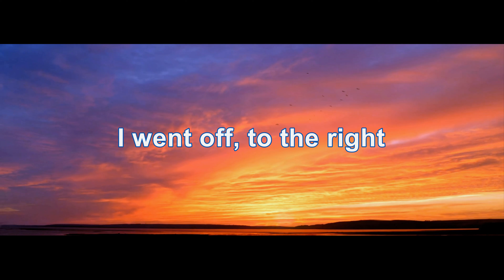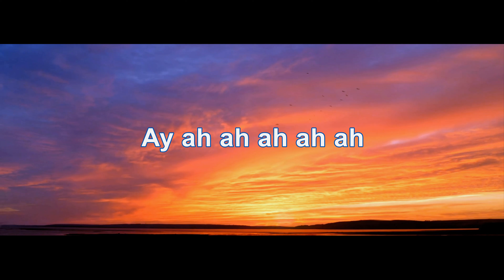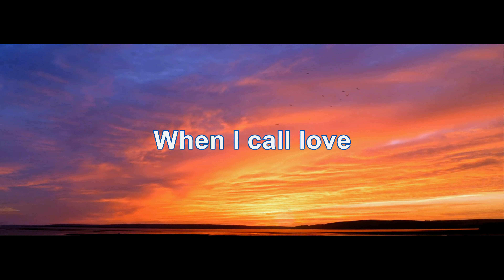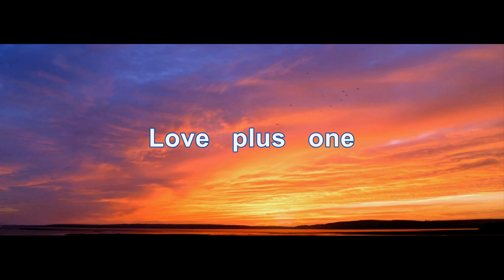Haircut One Hundred - Love Plus One (4K/Lyrics)